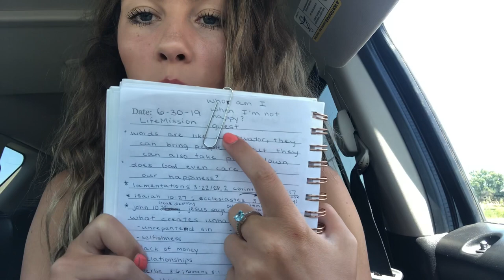What I Bring to Church